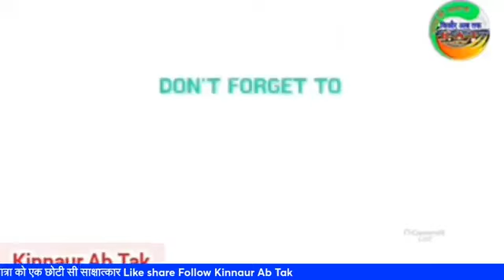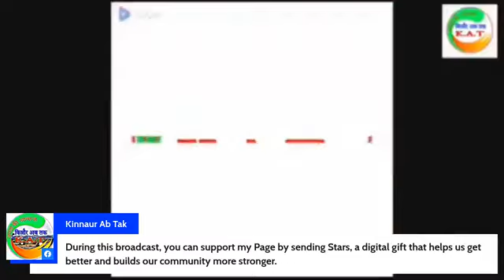संगीत संध्या व संगीत परिचर्चा में डॉ सरिता नेगी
जुड़िये डॉ सरिता नेगी के साथ
जानिये उनकी संगीत से जुड़ी यात्रा को
एक छोटी सी साक्षात्कार